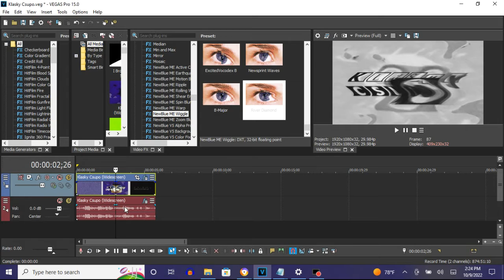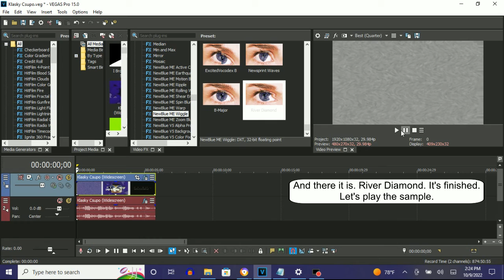How To Make River Diamond On Vegas Pro (But I Forgot Sad Effect)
The audio is Crazy Diamond + Fmaj Vocoder + Sad.

How To Make River Diamond:

(VideoFX)

1st: Black and White - (Default) or 100% Black and White

2nd: Invert - (Default) or 100% Inversion

3rd: NewBlue ME Wiggle - River Diamond

Rate:        41
Strength:    35
Drift:       4
Crop:        0

Edges:       Replicate
Orientation: Vertical

(AudioFX)

(Crazy Diamond + Fmaj Vocoder +Sad)

1st: Chorus - Crazy Diamond

Chorus Out (-Inf. to 20.0 Hz):         0.0 dB

Attenuate High Frequencies Above (Hz): With A Checkmark (10,000)

2nd: Orange Vocoder - Fmaj VOCODER

After rendering the audio.

elastique
Efficient

-7
0

Klasky Csupo in River Diamond
2,822 views, Mar 13, 2018: